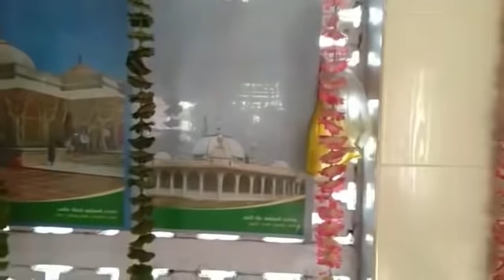Mazar Hazrat Tajan Shah Wali (223)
Hazrat Tajan Shah Wali Rahmatullah Alaih Ahmadabad Gujarat India